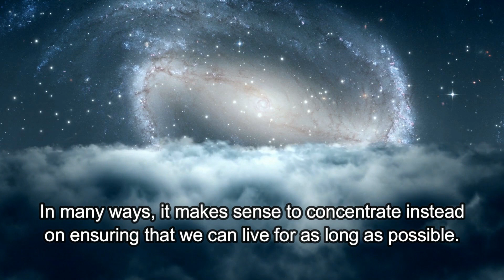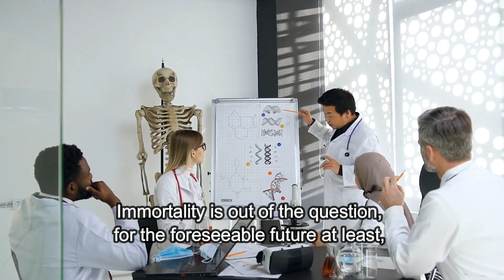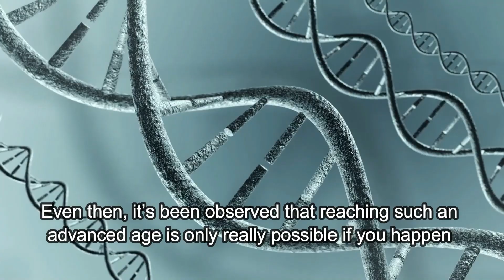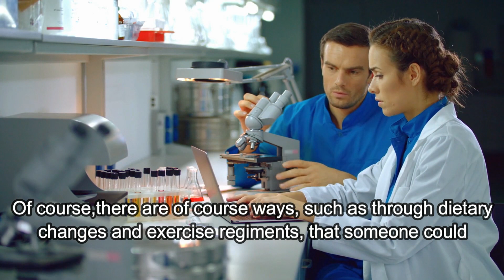How Long Can Humans Live?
Death is a natural and unavoidable consequence of life, and it is one of the few certainties that we can be completely sure of. The irony is that we have absolutely no idea what comes after it. It really is a leap into the unknown, and it is for this reason that human mortality is both a terrifying and fascinating prospect to think about. In many ways, it makes sense to concentrate instead on ensuring that we can live for as long as possible. However, even with advances in modern medicine and standards of living,  there still seems to be a limit to how long  a life can be prolonged. The question that inevitably arises, therefore, is just how long can humans live?